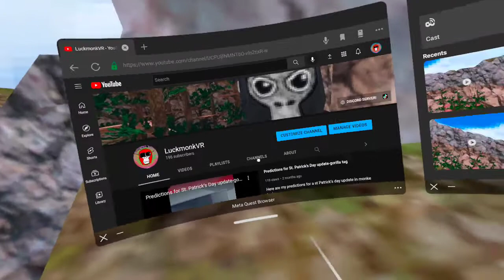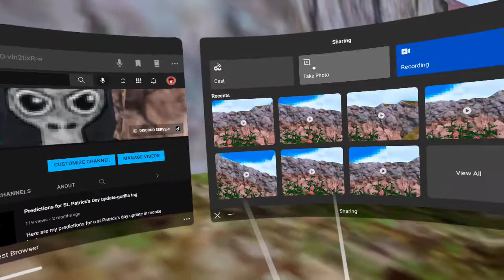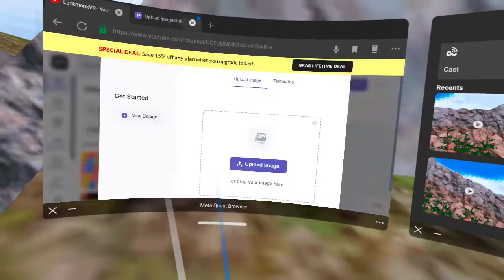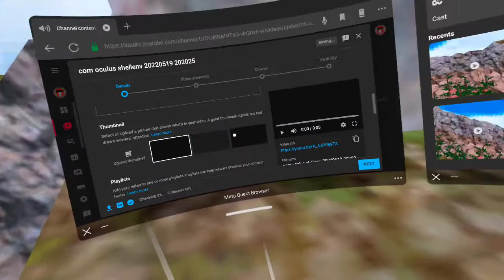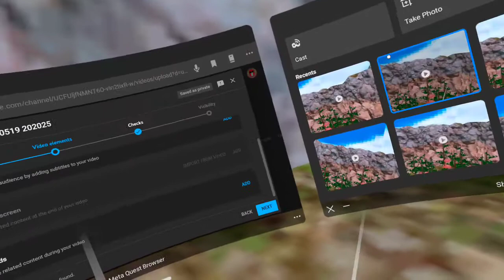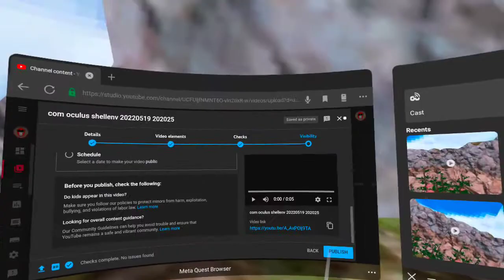HOW TO UPLOAD OCULUS QUEST 2 VIDEOS TO YOUTUBE!!! *no pc or google drive*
If you enjoyed this video make sure to like and please consider subscribing as it helps me out way more than you think, and make sure to turn bell notifications on if you want to be notified when i go live or upload a video.

As always make sure to have an amazing day and goodbye!